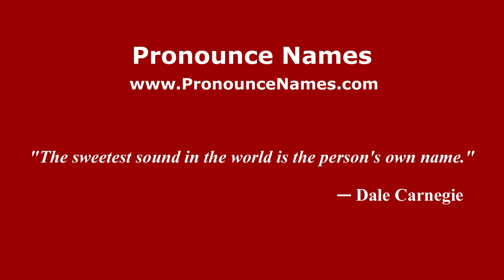How to pronounce Michel Rojkind (Mexico/Mexican Spanish) - PronounceNames.com